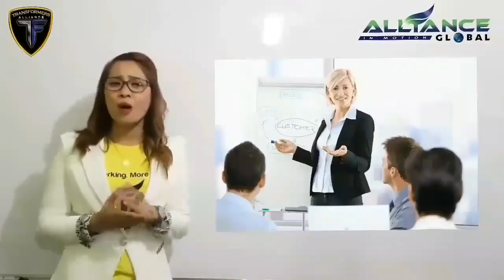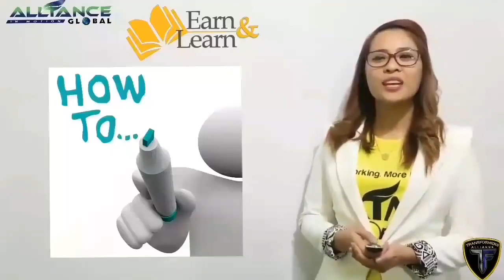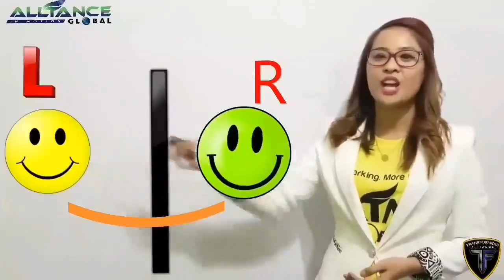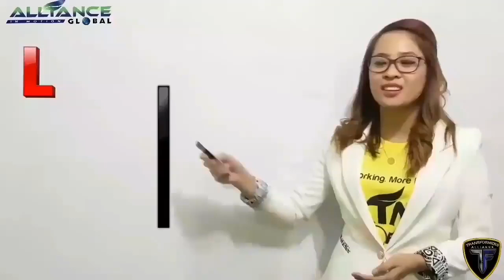Aimglobal PNG presentations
watch this Opportunity plan PNG